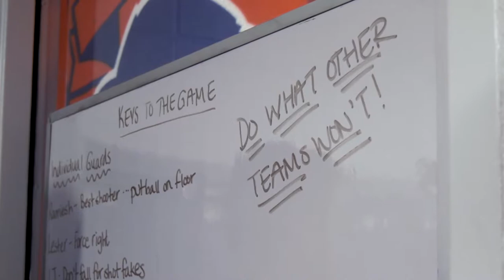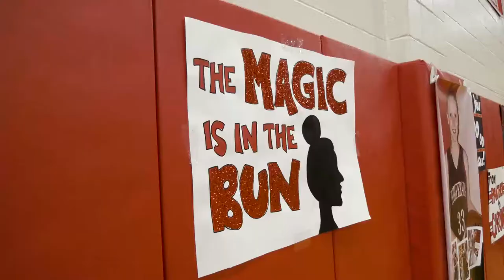CIAC Docuseries Trailer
7 stories. Inside the CIAC winter postseason. Regular and fresh previews on social, full documentary in April. What's it take to be a champion? To be a great teammate? To deal with adversity? To leave your mark?